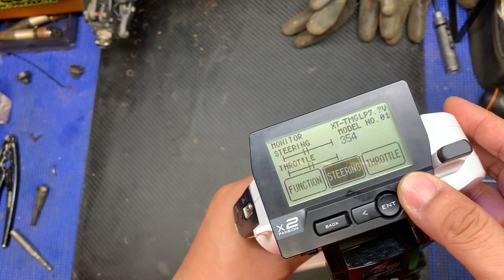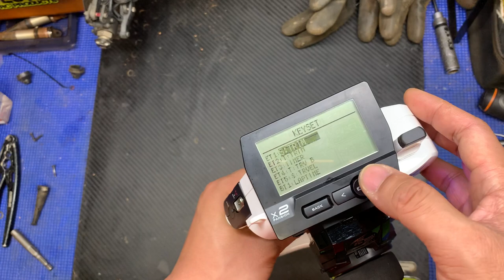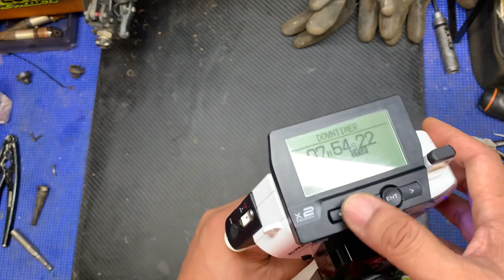KO Propo NEXT transmitter 소개